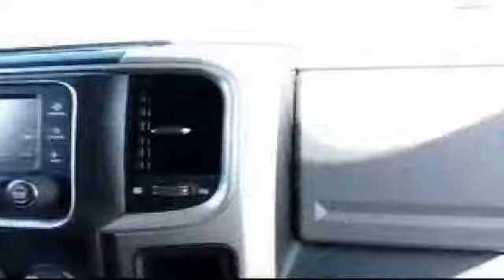2014 Dodge Ram 1500 Quad Cab Concord Berkeley Vallejo Walnut Creek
2014 Dodge Ram 1500 Quad Cab Stock Number: ES273237 Vin:1C6RR7GT0ES273237.

Crown of Concord
4901 Marsh Drive